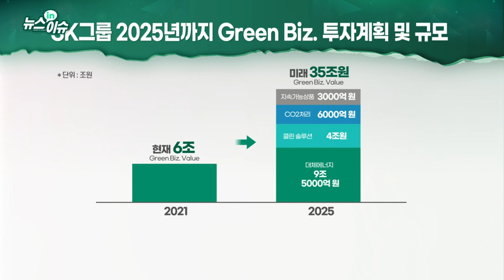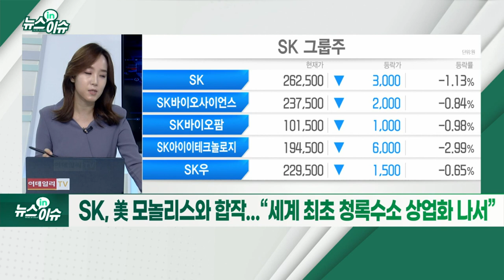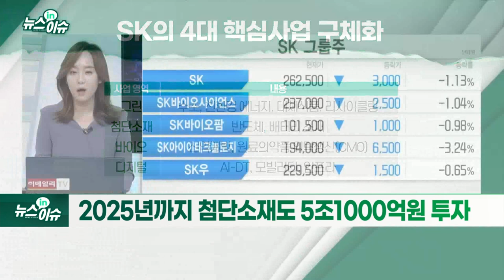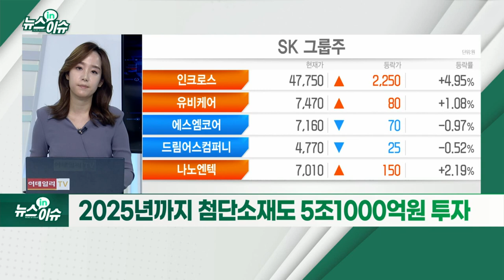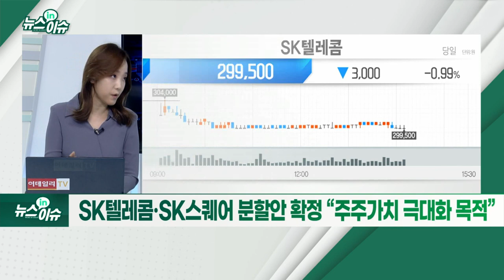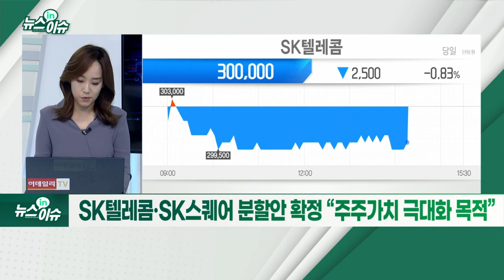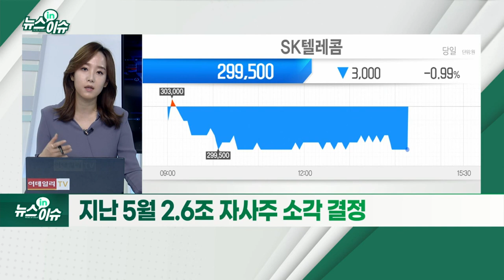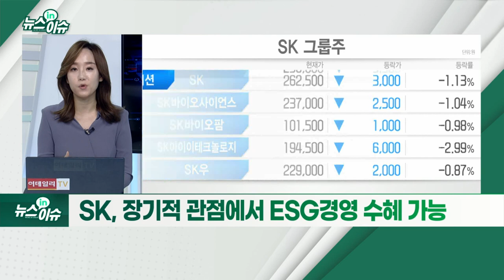SK, '그린' 분야 14.4조 투자… SK 미래에 투자해볼까?_뉴스IN이슈 (20211015)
SK, 그린 분야에 총 14조 원 투자
- “그린 사업 전문 투자기업으로 성장”
- 美 모놀리스와 합작... “세계 최초 청록수소 상업화 나서”
- 그린·첨단소재·바이오·디지털 등 4대 핵심사업 구체화
- 2025년까지 첨단소재도 5조 1000억 원 투자
- SK텔레콤·SK스퀘어 분할 안 확정 “주주가치 극대화 목적”
- 지난 5월 2.6조 자사주 소각 결정
- ‘넷제로 가속화’ 등 ESG 경영 박차
- 장기적 관점에서 ESG 경영 수혜 가능